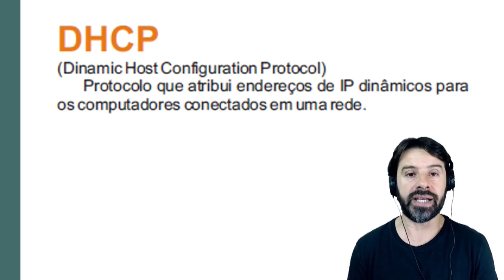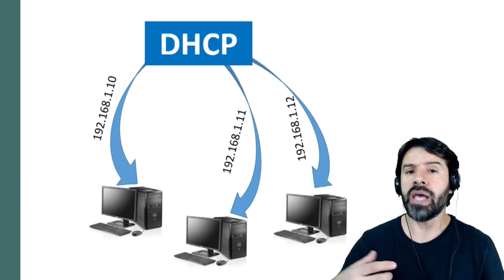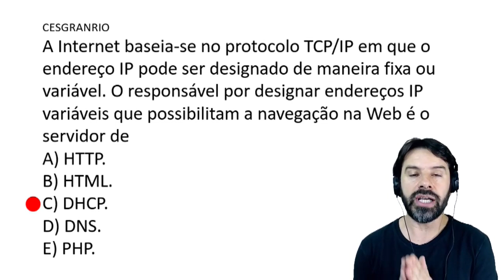Banco do Brasil Concurso 2021 | Aula 168 de Informática | Pós-Edital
Concurso Banco do Brasil 2021 Pós-Edital. Acompanhe a aula 168 de informática com o Professor Rodrigo Schaeffer resolvendo questões CESGRANRIO.
Conteúdo da aula: DHCP..